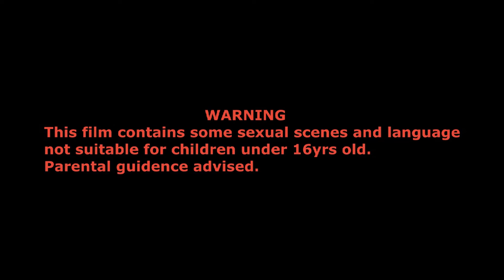Jamaican Pan African Film Fest 2016 Uganda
THE BIGGEST FILM FOOD WINE & BEER FEST UGANDA HAVE EVER SEEN TO BE STAGED BY JAMAICAN JERKY.
Blood Claat, Rass Claat, The Jamaicans are coming to Uganda!
Bombo Claat!!